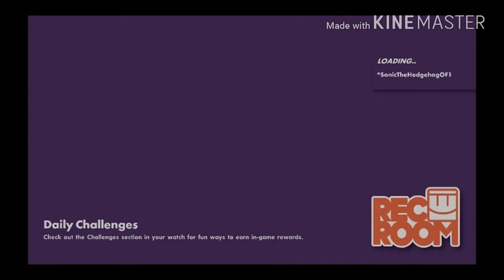UwU Gaming II | Rec Room - ^SonicTheHedgehogOF1